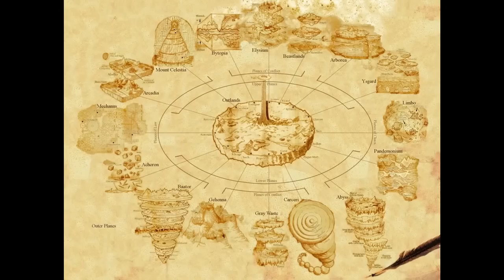Dungeons and Dragons Lore: Anthraxus the Decayed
Lord of the Wasting Tower on the Gray Waste of Hades, Anthraxus is a lord of the Yugoloths and a potent player in the multiversal game of shadows.